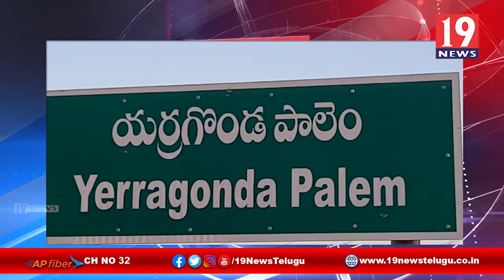విద్యాశాఖమంత్రిఆదిమూలపుసురేష్ ఆధ్వర్యంలోజర్నలిస్టులకు నిత్యావసరాలుపంపిణి-ప్రకాశంజిల్లా యర్రగొండపాలెం